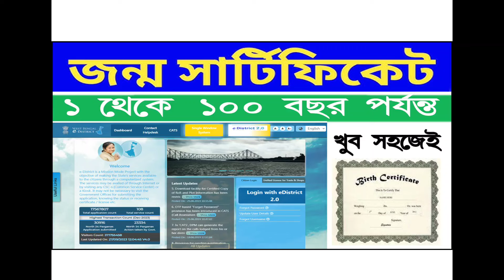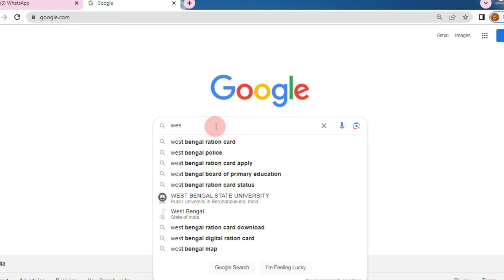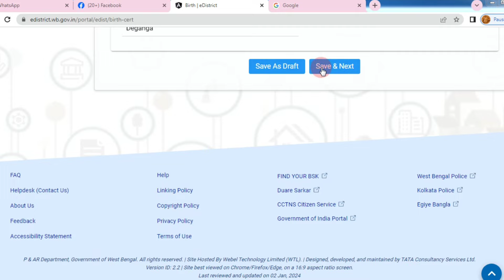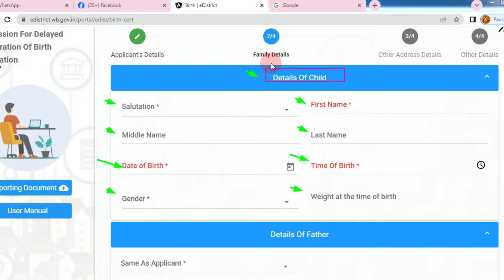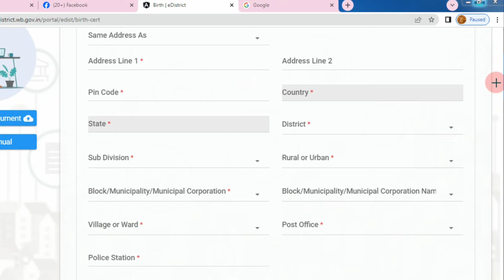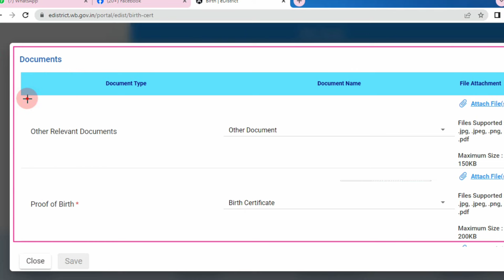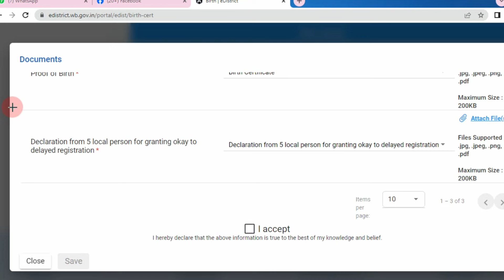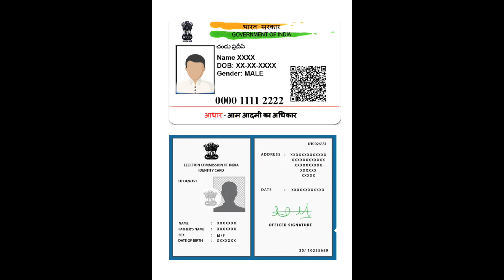The Expert Guide to Completing Your Birth Certificate Online Application/Birth certificate update